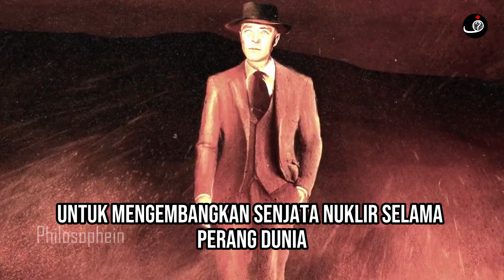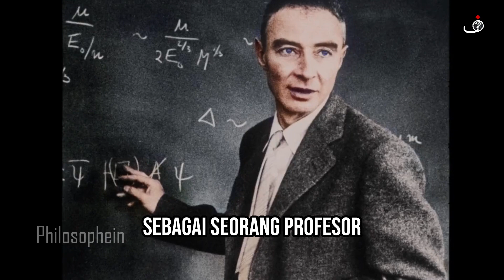INILAH 8 KEBIASAAN UNIK OPPENHEIMER⁉️